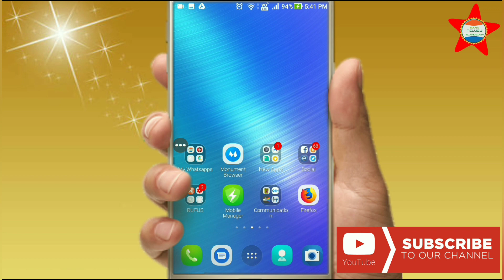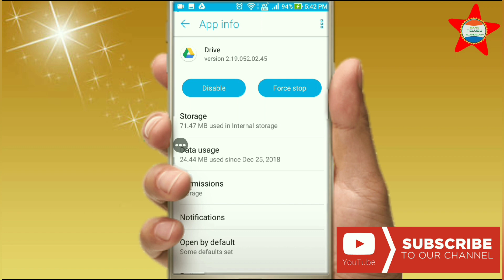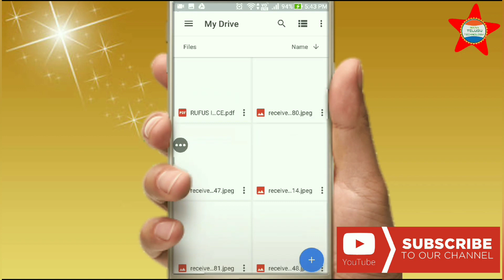How to Fix app Not Responding problem in any android phone in telugu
This is the process for How to Fix app Not Responding problem in any android phone